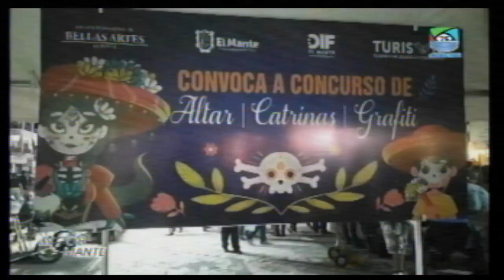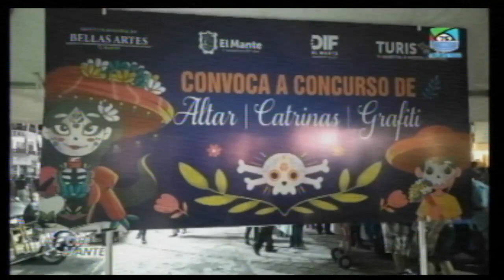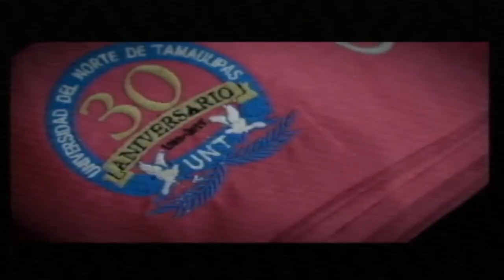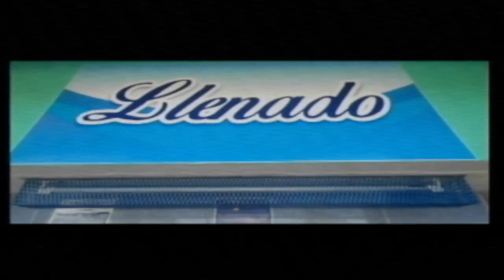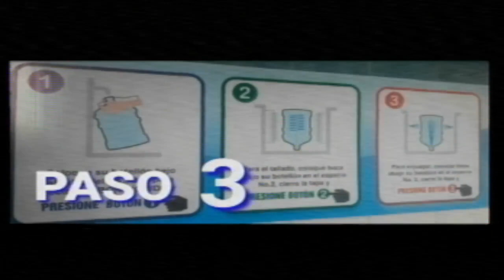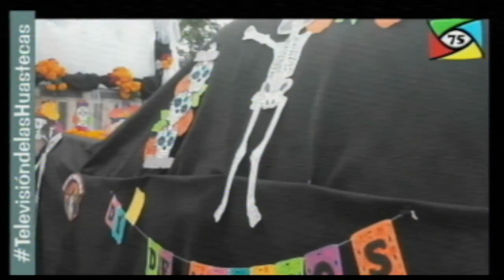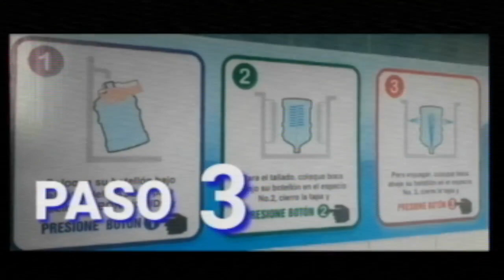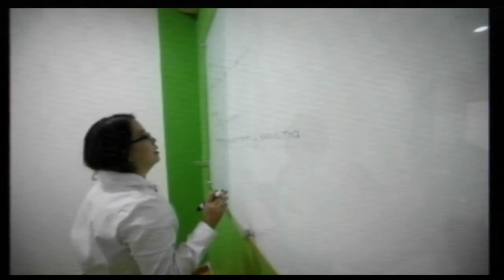NOTICIERO INFORMANTE 01 NOVIEMBRE 2022